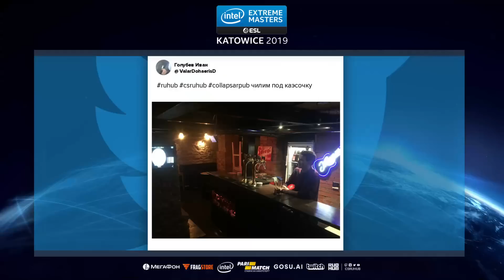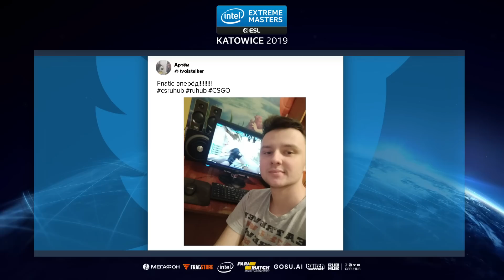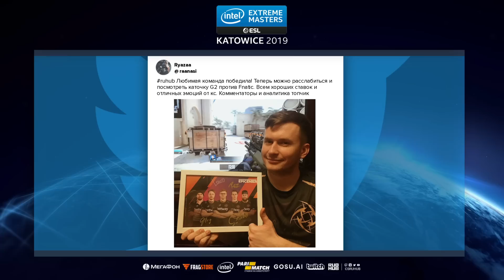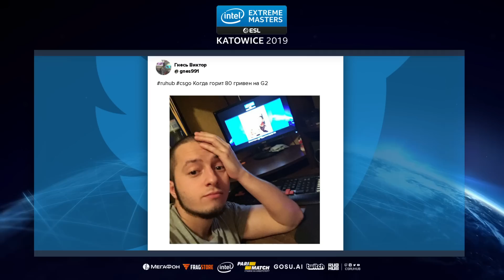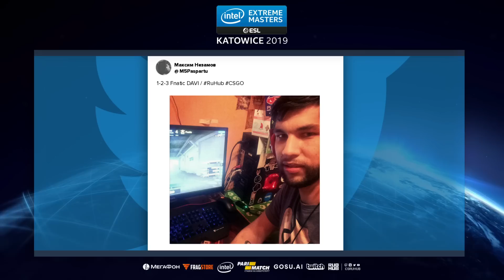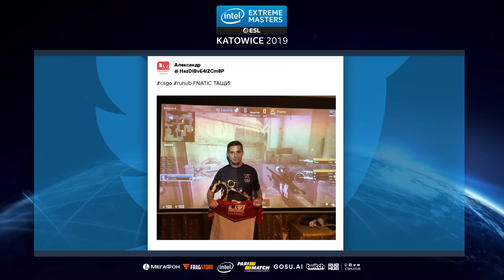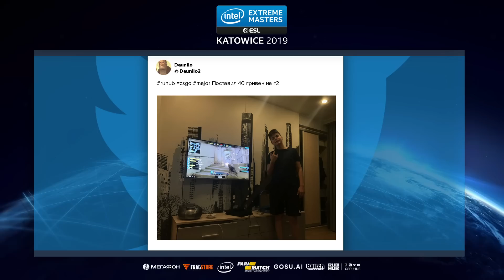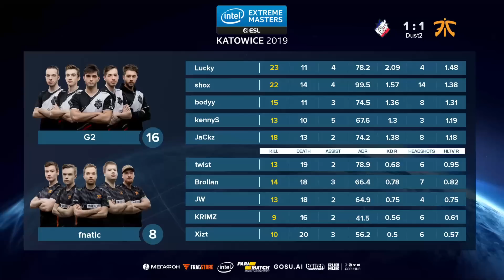G2 vs fnatic - IEM Season XIII - Katowice Major 2019 - map2 - de_dust2 [SSW & Anishared]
G2 (Richard 'shox' Papillon, Kenny 'kennyS' Schrub, Audric 'JaCkz' Jug, Alexandre 'bodyy' Pianaro, Lucas 'Lucky' Chastang)
vs
fnatic (Jesper 'JW' Wecksell, Freddy 'KRIMZ' Johansson, Richard 'Xizt' Landstrom, Ludvig 'Brollan' Brolin, Simon 'twist' Eliasson)

1. fnatic removed Nuke
2. G2 removed Train
3. fnatic picked Mirage
4. G2 picked Dust2
5. G2 removed Cache
6. fnatic removed Inferno
7. Overpass was left over